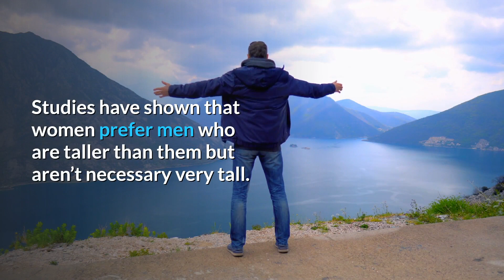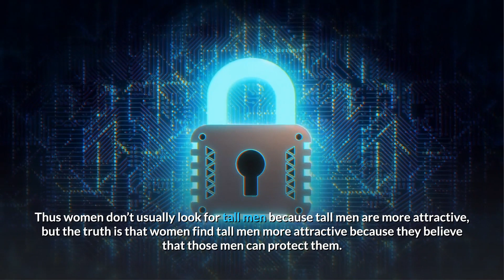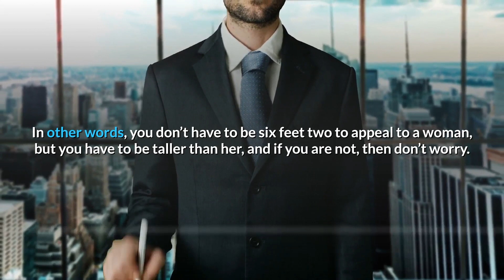Why do Women Like Tall Men?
Is it scientifically proven that women like men who are taller than them? Studies have shown that women do prefer taller guys by a narrow margin. But there’s more to the story than just height. It’s all about being big and dominant, while still being gentle and capable of protecting your woman.

Join us as we explore some of the most enlightening research on what makes a man attractive to the opposite sex. Along with, of course, our personal opinions on what makes tall men so irresistible – because let’s be honest, they can be tough to compete with! To date, nearly three hundred studies have been conducted with over seventy-three thousand participants on the subject of height and sexuality. The majority of these studies are based on the idea that taller men are more attractive to women. But do these results hold up when you take into consideration another factor: dominance . Understanding dominance is key to understanding why women find tall men so appealing.

What is Dominance?
Dominance is defined as a hierarchical system of social and/or economic dominance based on social rank or physical strength. It can be understood through a chain of command in which individuals or groups have varying degrees and forms of dominance over one another. Dominance is not just about the physical sense of power – it can be a psychological state that provides its own comfort, safety, and security. Studies have shown that men and women who are dominant are more attractive to others than those who are submissive.

According to evolutionary psychology theories, humans are designed to find dominant individuals more attractive than submissive. A majority of the attraction in relationships stems from reproductive success – so preferences based on dominance indicate that an individual’s dominance indicates the possibility for fertility and health as well as being able to provide for offspring.

How is Dominance Expressed in Human Beings?

Dominance can be expressed physically or non-physically. Physically, dominance is expressed through one’s ability to use violence or the threat of violence to achieve one’s goals of protection and/or provision. Non-physically, dominance is expressed through status, popularity, and success in obtaining desired resources. In the modern world, dominance is expressed both physically and non-physically – for example: police officers who are physically dominant but also gain a certain amount of respect from the public. Dominance can also be demonstrated through wealth, power, and prestige as well. However, physical dominance has been traditionally been considered more important when judging male attractiveness.

Even so, physical dominance is not the only way to demonstrate a desirable level of dominance; other forms of social dominance can also suffice. According to a study done by Vladas Griskevicius at San Diego State University, women find men more attractive when they exert power in non-physical ways. In this study, female participants were asked to look at different versions of the same man. The “high power” version was dressed in a suit with extra accessories like an expensive watch and glasses. The “low-power” version, on the other hand was dressed more casually with no accessories. Participants were asked to rate the man in terms of attractiveness, ambition, intelligence, and sincerity.

Surprisingly enough, these women favored the men in suits over those who dressed down. Previous research has shown that men who are physically more dominant are also judged as more attractive. The results from this study show that women have a preference for dominant non-physical qualities like power. They determine that a man will be able to provide for them and protect them – even without having to resort to physical dominance. It is important for men to assert their dominance in ways other than through violence and the threat of violence if they want to attract women.

What Makes Tall Men So Attractive?
The results of the study above were consistent with a study done by Yoko Okamoto at the University of Tokyo. Her study showed that while dominance is important to women, they care more about a man’s “social dominance.” This means she prefers tall men who wear suits or dress sharply because they are successful and ambitious. These results align with another study done by Terje Evestad at the University of Bergen which found that women were attracted to dominant men who looked dangerous or powerful.